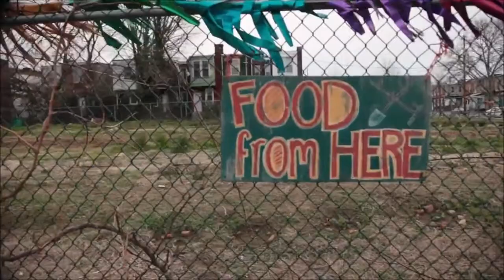Matli - E dezordine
DEZORDINE

Autoconversie.
Cu sufletul soft, varianta 7.0,
mă uit la viaţă
prin gaura unui cauciuc.

Spargem seminţe ca şi când
n-am avea de făcut nimic altceva.
Alergăm în oraşe după sporuri de toxicitate,
alergăm în oraşe.

După voi, voi care conduceţi lumea.
Dar nu vreţi să vedeţi dezordinea.
De acum suntem undeva, între liniştea sacră
şi somnul etern, e dezordine,
e prea mult haos, e dezordine.

Tone de cărbune şi cocs.
S-aprindă grătarele vecinilor
care dau party în faţa blocului pe sistem.
Cu ale noastre reverii stupide şi cu străfulgerări captive,
ca nişte efemeride ne rugăm la farurile zeului-camion.

Şi spargem seminţe ca şi când n-am avea de făcut
nimic altceva.
alergăm în oraşe.

şi somnul etern, e dezordine, e prea mult haos, e dezordine.
Undeva între liniştea sacră şi somnul adânc e dezordine.

De când sunt iarăşi Soare, sclipeşte Viaţa în inimă şi în om

*melodia este un remake: S.O.A.D. - Toxicity